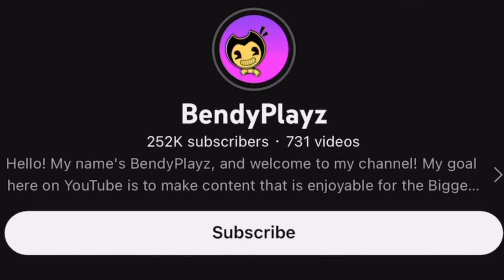BENDY HILARIOUS VIDEOS! (BATIM ROBLOX)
See ya!

:D